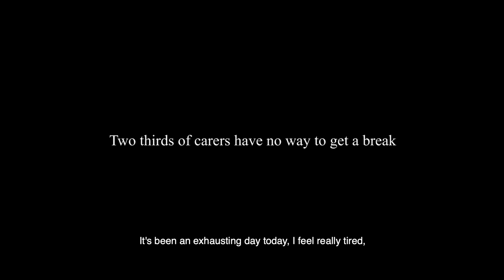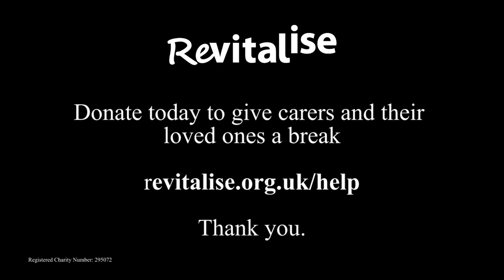Actor Rory Kinnear supports Care for Carers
There are an estimated 13.6 million unpaid carers in the UK today, of which 4.5 million have become carers since the pandemic began. They are facing challenging times and they’ve already been isolated for the past nine months. For them, there is no end in sight.

Actor Rory Kinnear has shown his support of our Care for Carers campaign in this short video, which raises awareness of the plight of carers and the desperate need for respite.